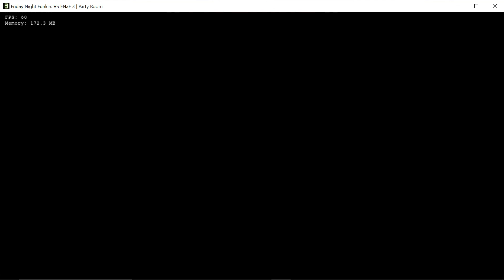Party Room (FC) - Vs. FNAF 3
uh yea this is a good song
tho one of the notes is almost completely hidden by the papers like why...